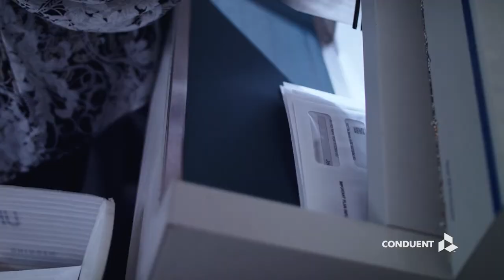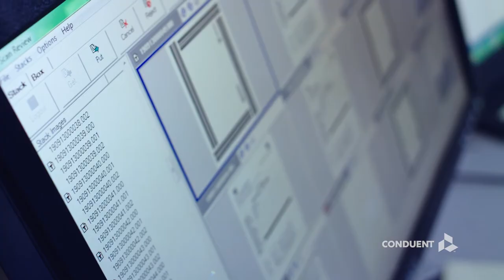Customer Communications Solutions Video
See how we use AI, automation and analytics to help our clients create more intelligent, personalized customer communications while lowering their costs.